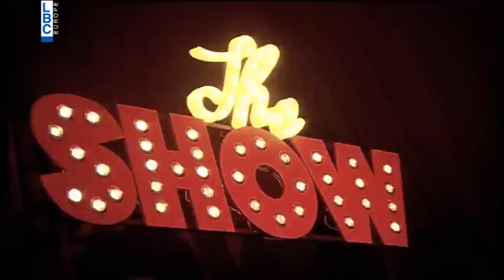The Show - Upcoming Episode - Teaser 7